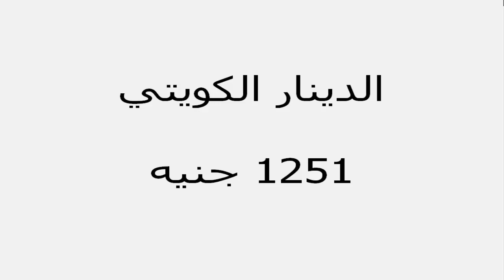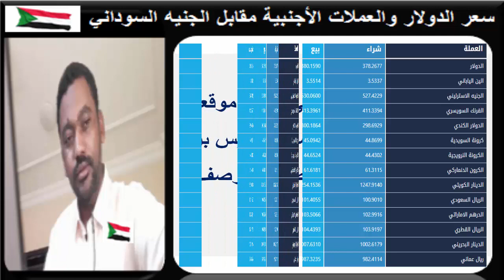سعر الدولار في السودان اليوم الأحـــد 7 مـارس 2021م